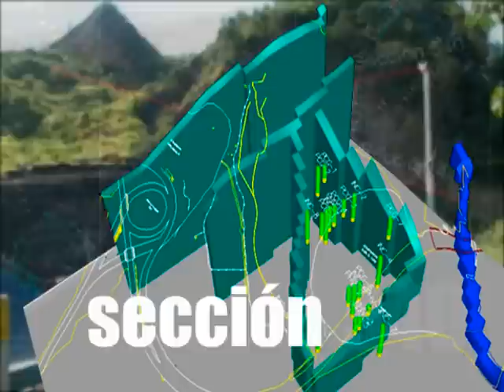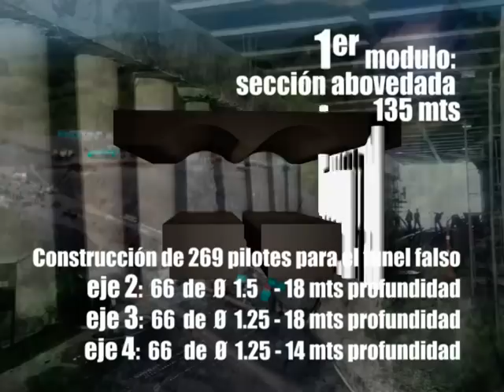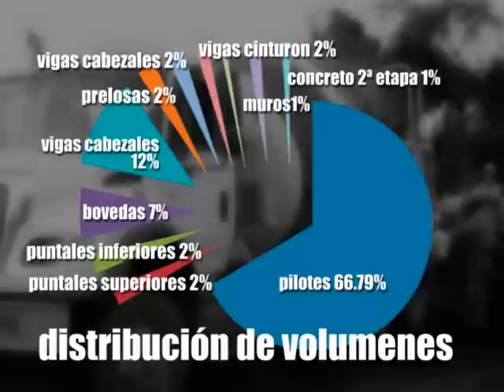Túnel falso el Cune, COLOMBIA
Obra Ganadora 3er Lugar Infraestructura y Urbanismo Internacional
XXI PREMIO OBRAS CEMEX